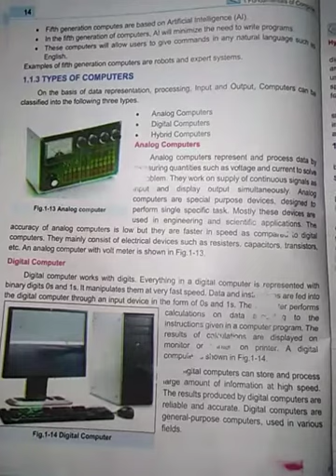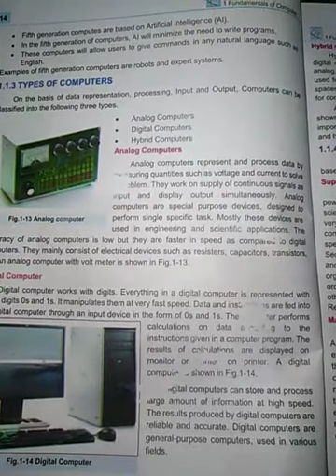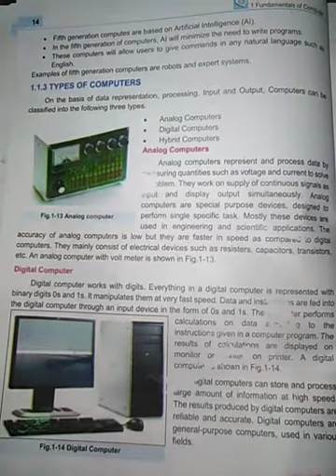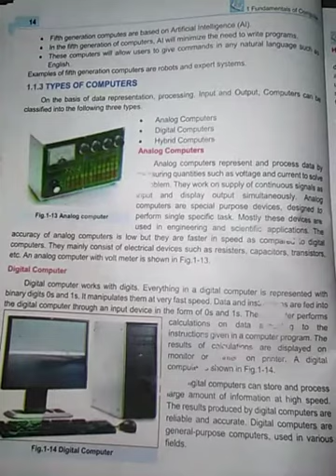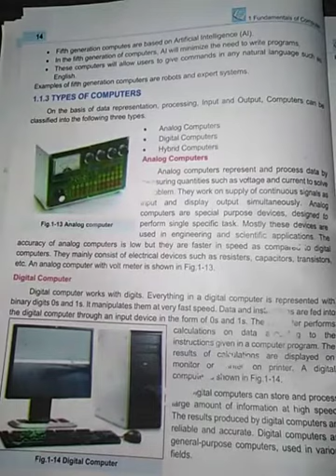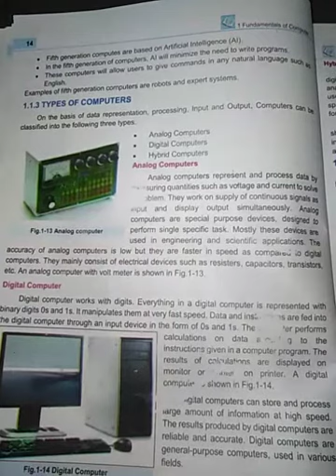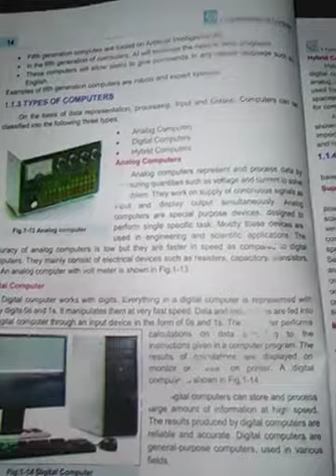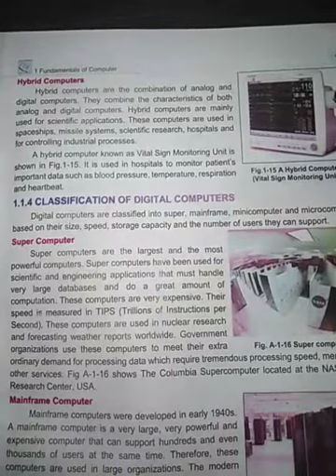9th Class Computer Chapter-1 (Types of Computer)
Analog computers, Digital Computers, Hybrid Computers)